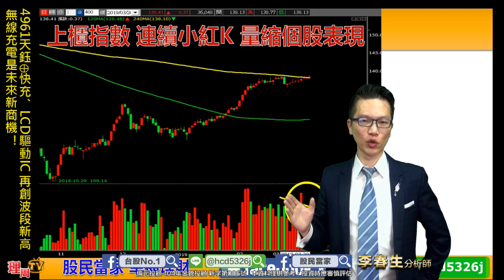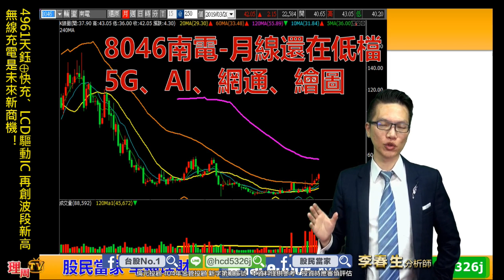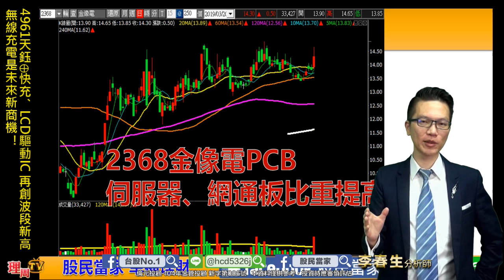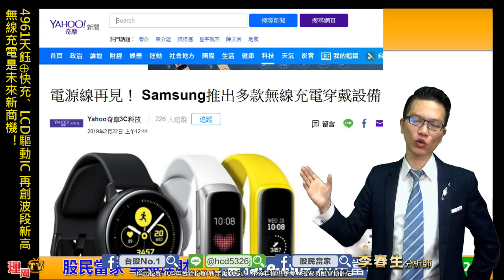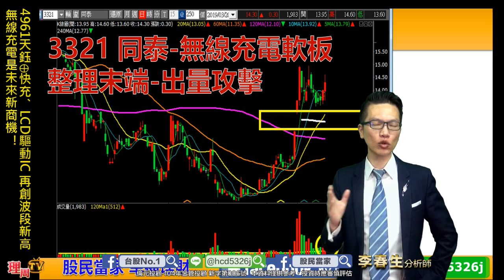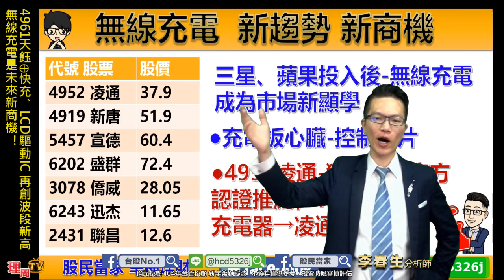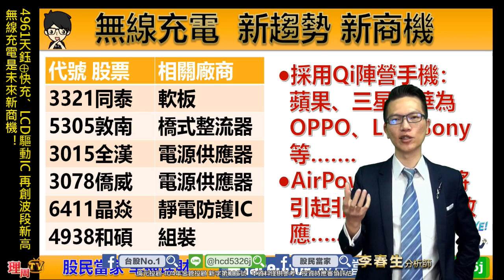理周TV-20190320 盤後-李春生(LEO)股民當家／4961天鈺⊕快充、LCD驅動IC 再創波段新高、無線充電是未來新商機！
【五福臨門】會漲多遠~~~

來吧~~成為股民列車成員，搭上獲利直通車